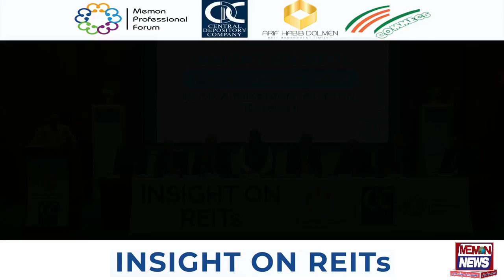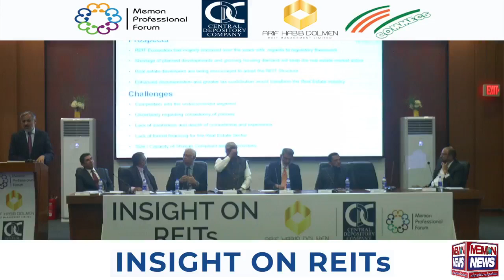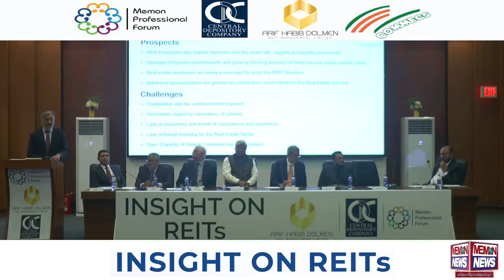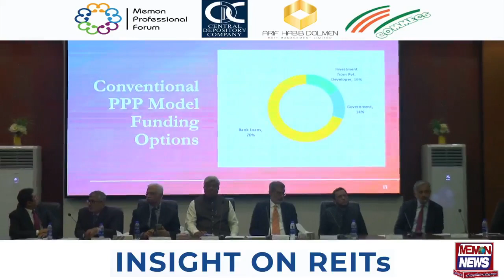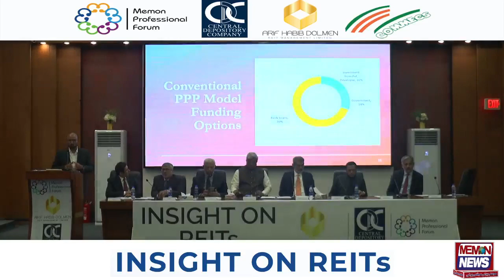Seminar on Insight On REITS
This seminar aims to provide a comprehensive understanding of Real Estate Investment Trusts, covering fundamental concepts, benefits, risks, market trends, and practical insights to empower participants with the knowledge needed to navigate the world of REIT investments